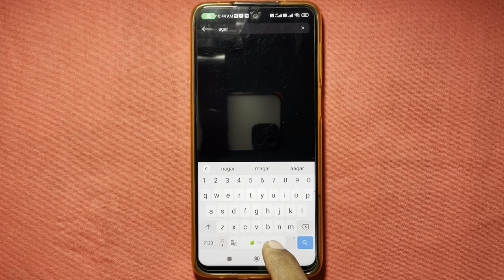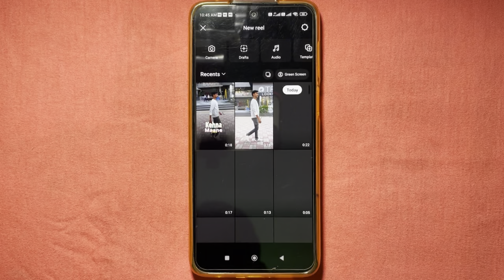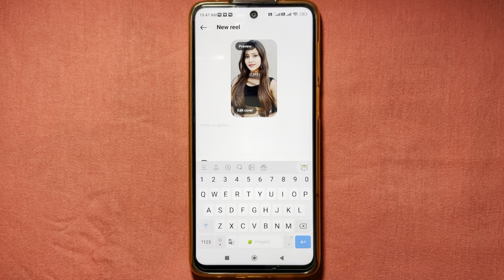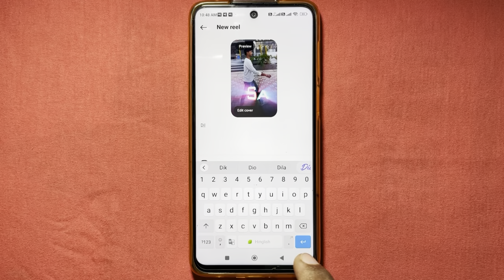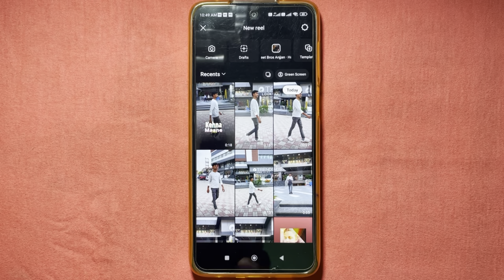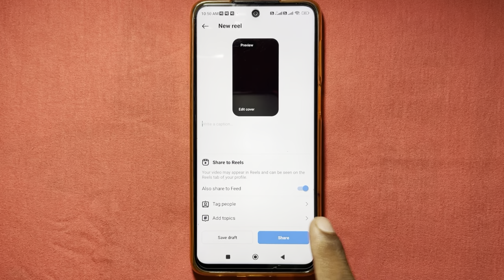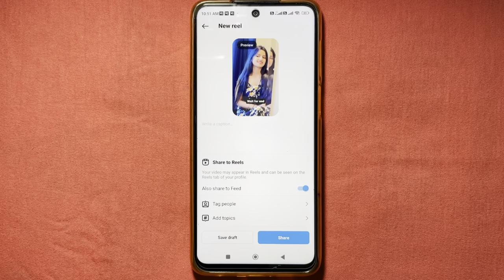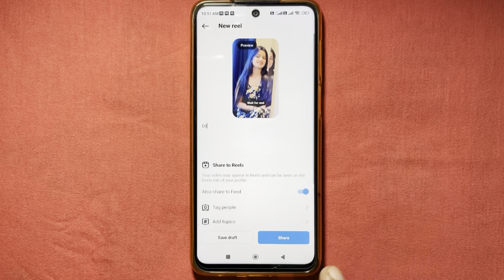Instagram Reels Banane Ka 5 Tarika 🔥 | Reels Video Kaise Banaye | How To Make Reels Video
Your Queries..
Reels
Reels video
Instagram par reels video kaise banaye
Instagram reels banane ka tarika
Reels kaise banaye
Reels video kaise banate hain
How to make reels on instagram
How to make instagram reels
How to make video on instagram reels
How to make video on instagram
How to make video on reels
How to make reels video in hindi
How to make reels video in 2023

Thanks